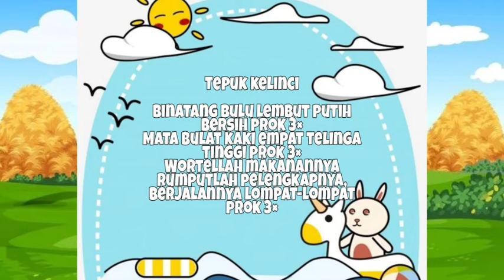Online Class/BDR_Kelompok B_Tema Binatang_binatang peliharaan kelinci